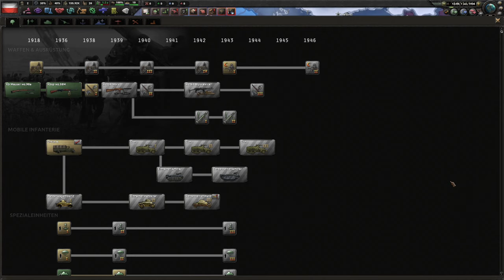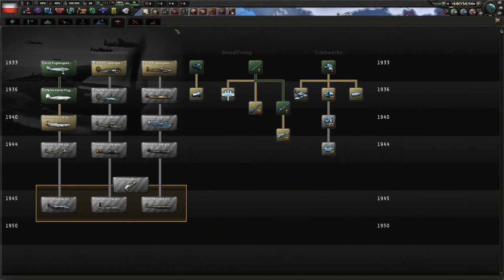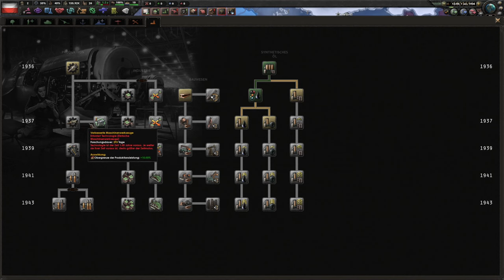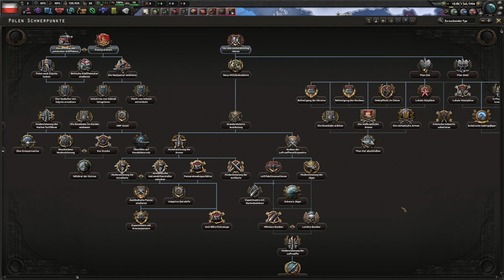Hearts of Iron IV: Deutsch Tutorial - 9 Fehler die dich scheitern lassen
In diesem Video zeige ich euch 9 Fehler die euer Spiel scheitern lassen und wir diese vermeiden könnt.

00:00 Einleitung
00:30 Schwerpunktbaum
02:35 Micromanagement
07:35 Forschung
10:28 Templates
11:01 Zeit & Weltspannung
13:30 Fehlende Aggressivität
14:44 Geschwindigkeit
17:52 Nachrichtendienst & Spionage
26:48 Fehlende Ressourcen und Ausrüstung

Da ich gerne wissen möchte, was euch interessiert habe ich eine UMFRAGE ERSTELLT. Schaut sie euch mal an und sagt mir was ihr sehen wollt!

Ich wünsche euch viel Spaß mit meinem Tutorial zu HoI4´s By Blood Alone.

Alle Rechte der Spiele sind den jeweiligen Unternehmen vorbehalten.

Version:
HoI4 - Patch Avalanche - 1.12.11 - By Blood Alone

Mods:
Colored Events
Colourblindness Mod
Deutschkorrektur
Modifier Icons